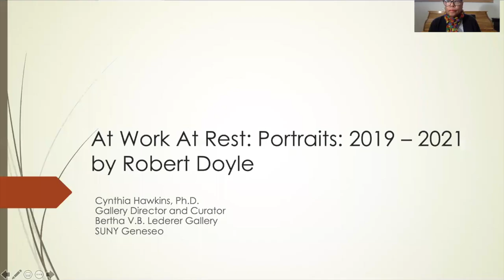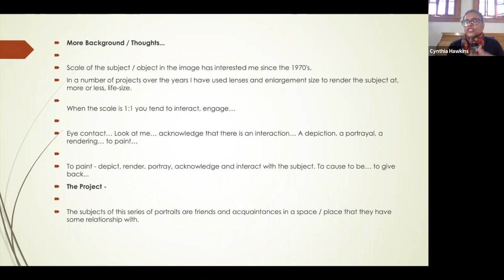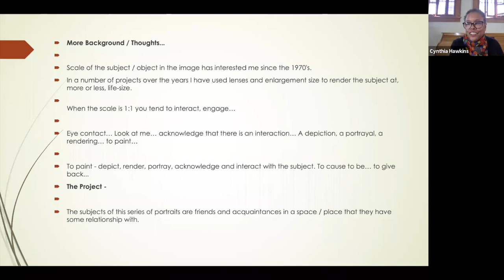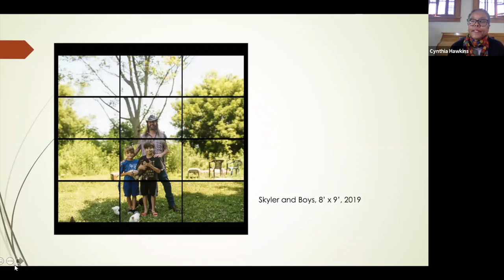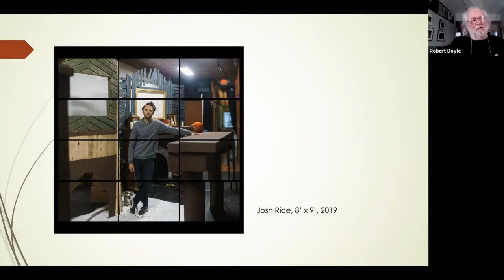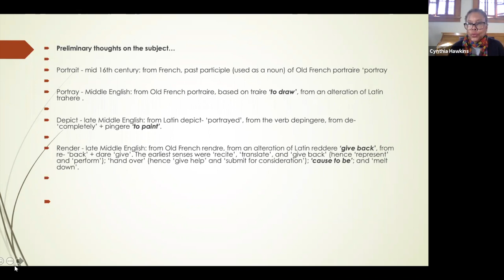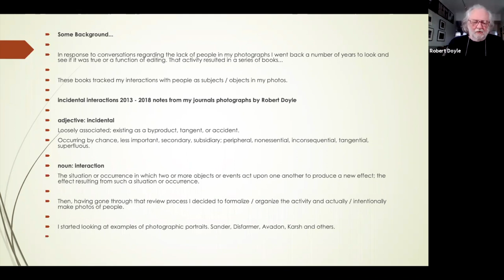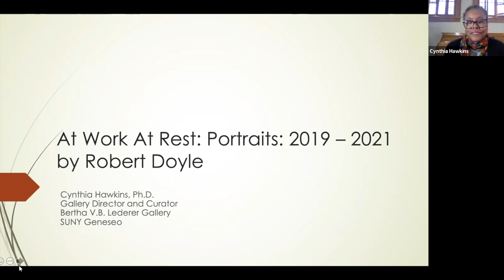SUNY Geneseo: Lederer Online Digital Exhibitions: Robert Doyle: At Work At Rest: 2019-2021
Photographer Robert Doyle discusses his practice and the important role "the local" play in his work.